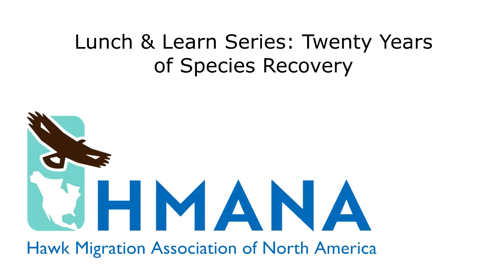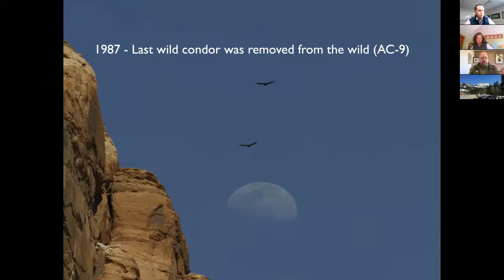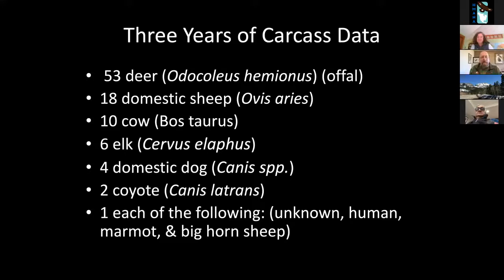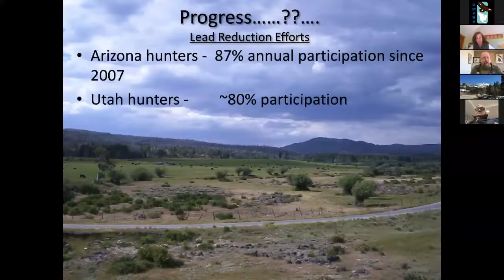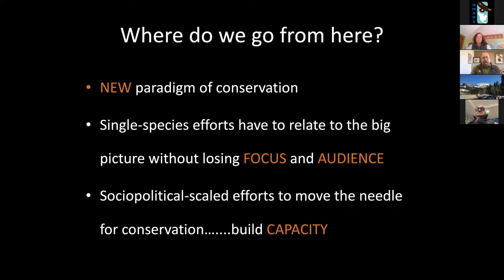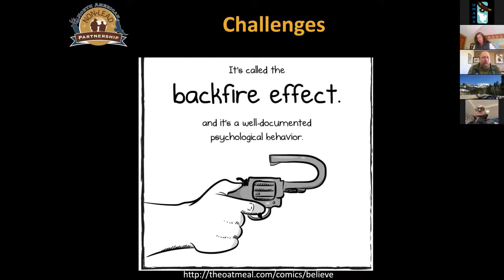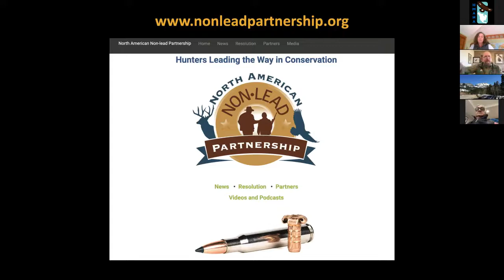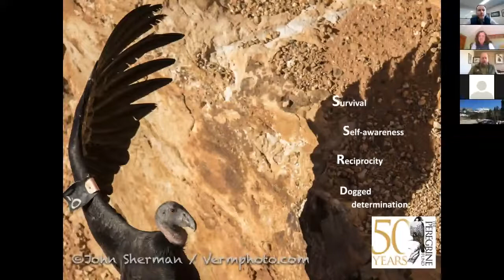HMANA Lunch & Learn Series: Twenty Years of Species Recovery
HMANA's Lunch & Learn Series - Twenty Years of Species Recovery: The California Condor

March's Lunch & Learn in 2022 featured Chris Parish from the Peregrine Fund with a presentation about the California Condor species recovery program. The near extinction of North America’s largest flying land-bird and attempts to recover the California condor is known to many, but the details of the why and how are less known. The trials and tribulations of human history in endangered species management offer landscape-scale insights in an ever-changing arena of conservation. Should we succeed in recovering this species, it will stand as a testament of our abilities to observe, study, and respond accordingly to better manage preventable impacts to ecosystems and the species within. Lead poisoning remains the single greatest threat to recovery and implications for other less studied species is equally important. Science alone does not make conservation. How we proceed will be have as much to do with success as the foundations of science we depend upon to detangle these complex issues.

Chris has served as a leader within The Peregrine Fund for many years and he embodies all of the qualities that make The Peregrine Fund one of the leading wildlife conservation organizations worldwide.